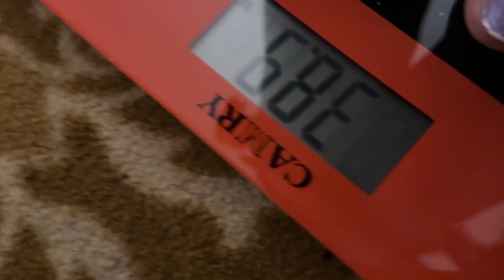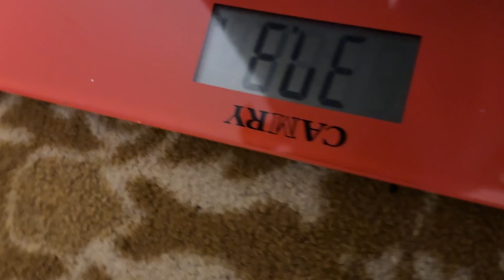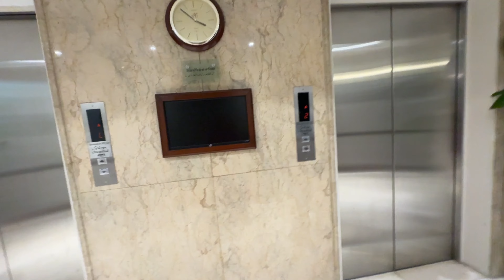24 hours in PC Hotel ❤️❤️